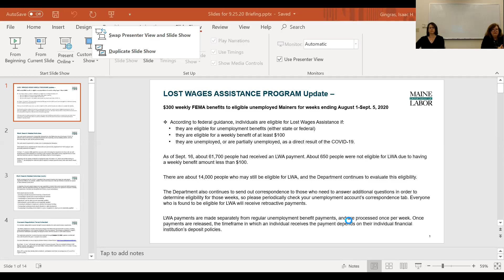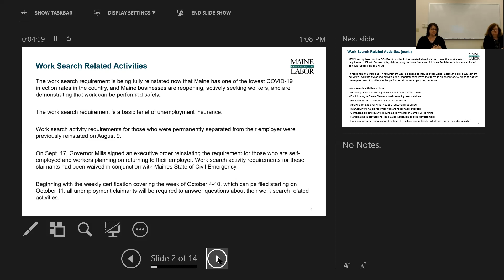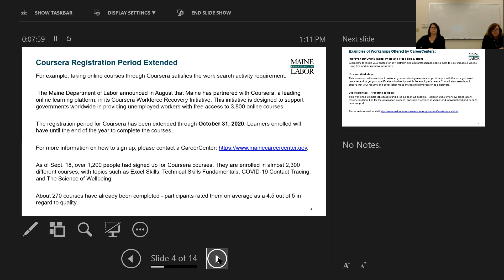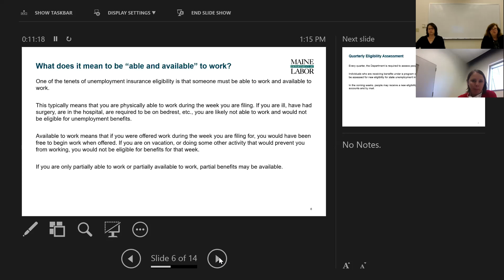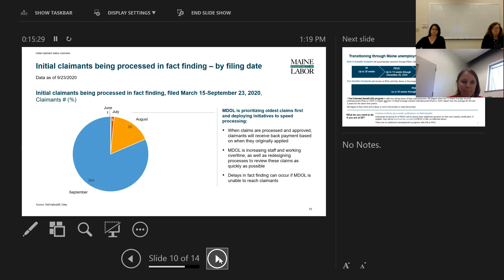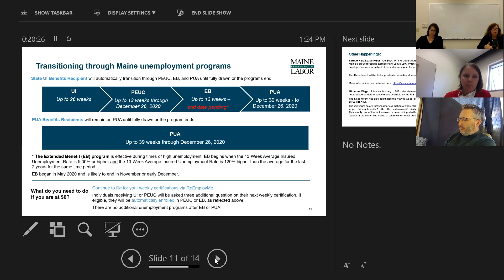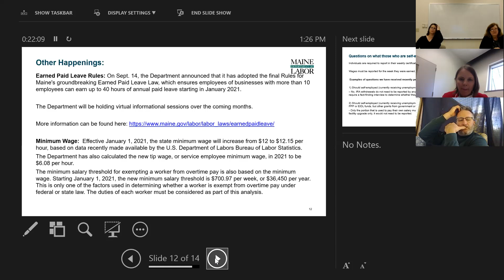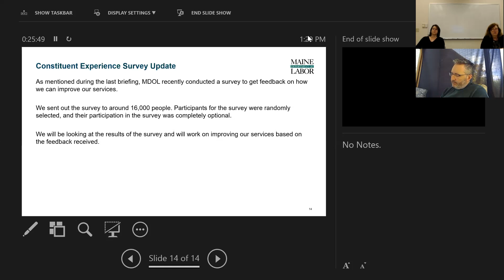MDOL Legislative Briefing Sept 25, 2020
Maine Department of Labor Commissioner Laura Fortman and Deputy Commissioner Kim Smith brief members of the Maine Legislature Friday, September 25, 2020.